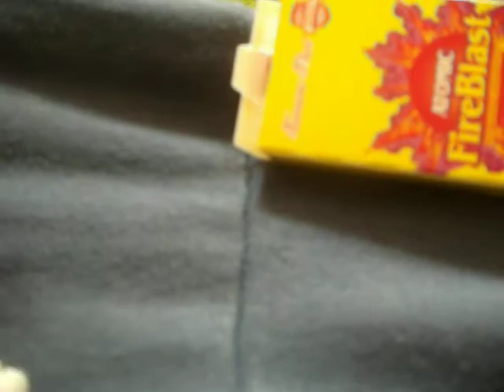Possibly the most irrelevant video ever containing Fireballs and a caterpillar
Says it in the title :L